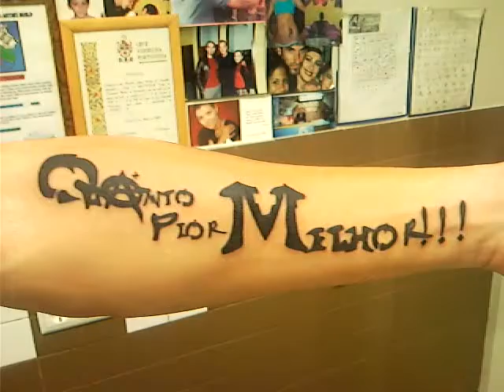DinardoTattoo Alexandre Theme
my video tattoo work